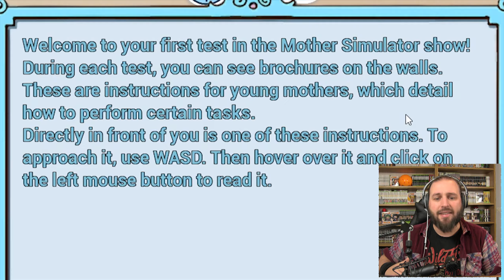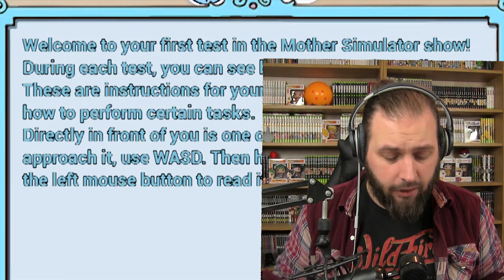LA TRILOGIE DU FUTUR PAPA #1: MON BÉBÉ EST MOCHE (Mother Simulator)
C'est le début de la trilogie du futur papa ! 3 vidéos sur 3 thèmes différents, j'espère que vous apprécierez :)
La première se déroule sur Mother Simulator, un jeu de simulation très strict ...